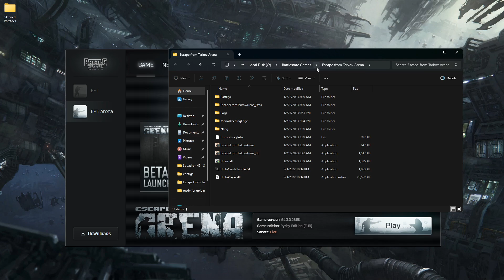How To Have The BEST Experience While Playing Tarkov Arena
I post most clips as shorts, yours could be here :D